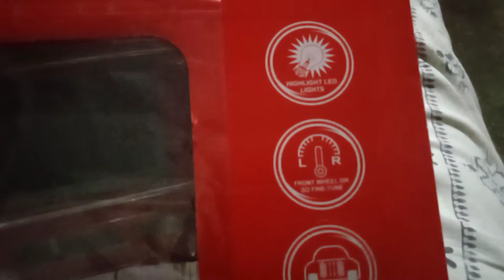zest 4 toyz audi Q7 big car unboxing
this is a buy link